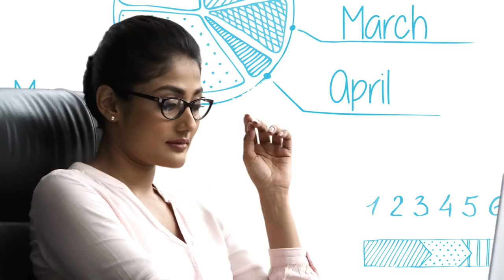Craftsvilla Film 1